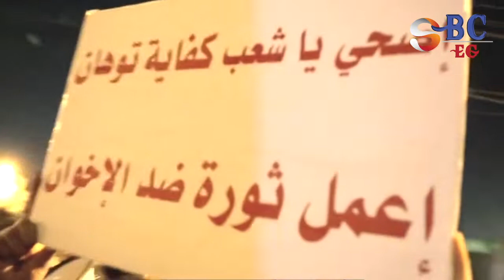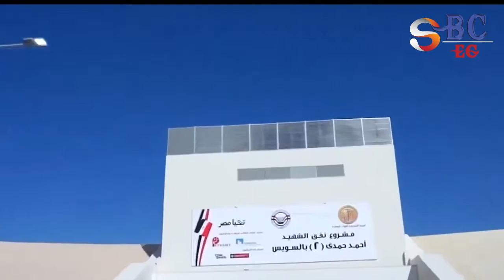شعب من حديد